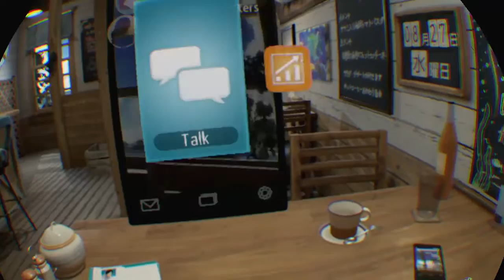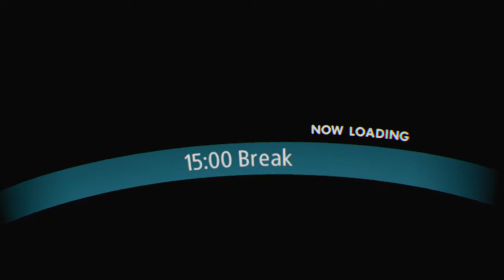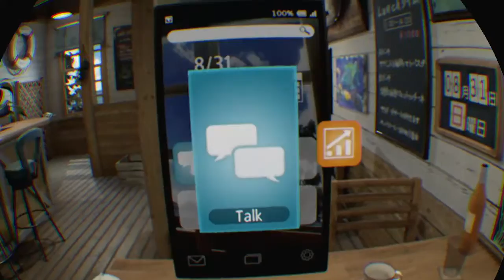Nostalgamer Lets Play Summer Lesson Hikari Miyamoto VR Good Ending With All DLC On PS4 PSVR